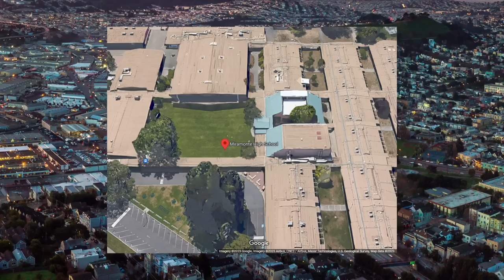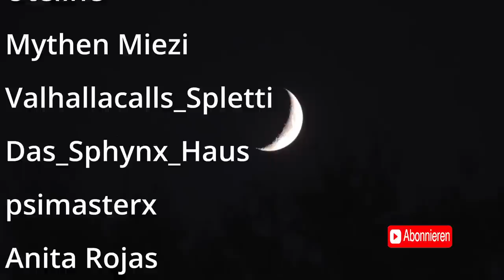der Fall Kirsten Costas/ Bernadette Protti- true crime deutsch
Bernadeette beneidet ihre populäre Mitschülerin Kirsten...